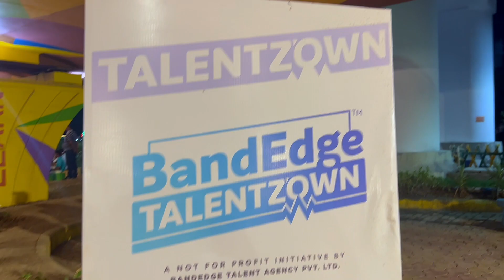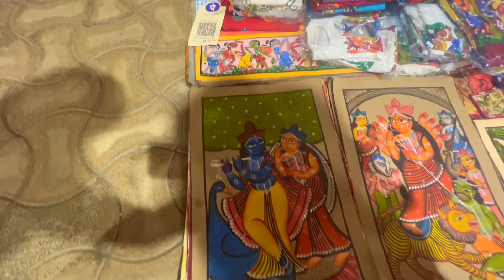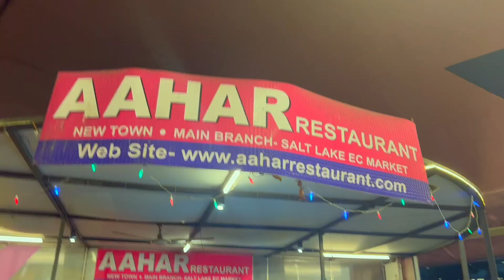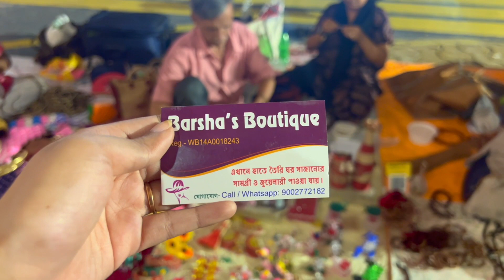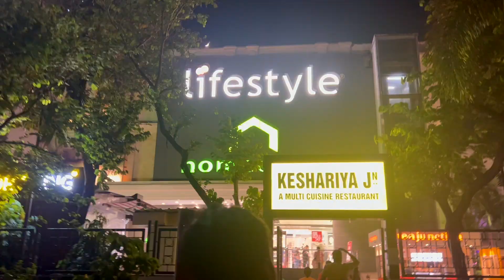Sonajhuri Haat 😍 || শান্তিনিকেতন থেকে সরাসরি স্মার্ট সিটি নিউটাউন || Newtown Sonajhuri Haat 👌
8 theke 80 sokole'r khub priyo KOPAI nodi'r dharer SONAJHURI HAAT @creativebengal4947
Kintu Shantiniketan jawa toh sobar sob somoi sombhob hoye othe na , tai cholun nah aaj amader vlog'er through te ghure ashben KOLKATA'R SONAJHURI HAAT e. Smart City NEWTOWN Axis Mall flyover er niche hocche ai haat ta..
Every week Friday , Saturday & Sunday , sokal 11ta thke raat 9ta obdhi cholche ai haat.
Kortipokkho janachen j onara sokole mile apran chesta korche ai haat ta k ekhane premanent kore dewar jonne..
R deri na kore cholun amader sathe..Gaan , Haat , Kenakati r Phuchka khawa hoye jaak!!